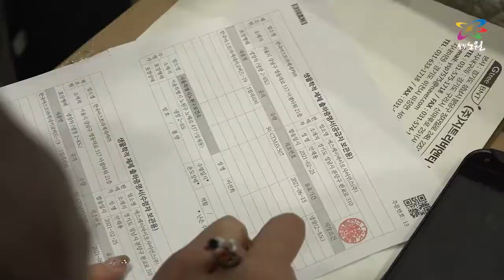노원구 코로나19 백신 첫 접종의 시간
25일 운송, 26일 첫접종까지 짧게 살펴보도록 하죠! 미홍씨!
[영상 노원구청 제공]